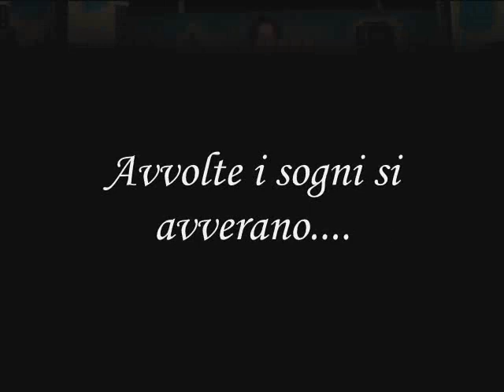Animazione turistica-Obiettivotropici -una estate di ricordi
dall'Olimpo Antares una estate di ricordi insieme a Voi.
Grazie Obiettivo Tropici